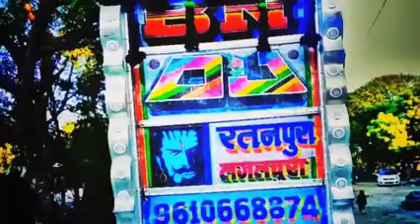aur Aao Bunty Banjara se panga Lena Ho Jidhar a jao Maidan per Sevan 7 Gangster🙂